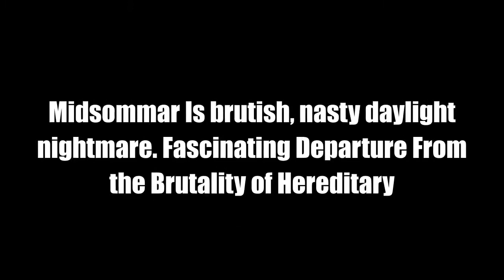Midsommar 2019 Is Nasty Daylight Nightmare. Fascinating Departure From the Brutality of Hereditary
Debanned also mean D(on't) banned..

Late in Midsommar, the bewildered American tourist Christian (played by Jack Reynor) finally blurts out the question he’s been holding in for his entire trip to the strange Swedish enclave of Harga.
“Excuse me,” he asks a bearded townsperson. “What is going on?” He doesn’t get a straight answer in return—the man just claps in his face, sending Christian’s poor soul into yet another wave of psychedelic confusion.

But viewers can appreciate what the writer and director Ari Aster has hidden in plain sight: a folksy slasher film with a wry sense of humor, playing out in unending daylight.

Midsommar is obsessed with the passage of time and the cycle of seasons, and the ways humans scramble to make sense of life’s big changes (like death, aging, and breakups).

As it turns out, neither the modern approach of treating changes like tragedies to be mourned nor the more ancient, even pagan instinct to memorialize them with rituals and acceptance is more “civilized.”

Human life is violent, nasty, and explosive. This is, after all, a horror film. It’s meant to horrify us. And there’s nothing on earth more horrifying than existence itself.

Yes, the movie says, but also no. If anything, the perspective of Midsommar is almost anti-humanist: People find ways to make the crude facts of life, the violence of acts of birth, reproduction, and death, seem less awful. But whether we celebrate the seasons of life or fight them, welcome the changes or mourn them, it’s still bad.

There’s no escaping the brutality of existence, no dark corner to hide in. The best you can do is look it straight in the eye and smile through the savagery.